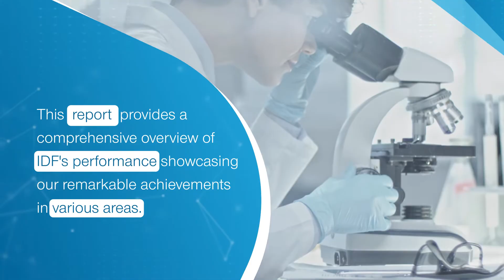IDF Annual Report 2022-2023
The Annual Report 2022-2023, showcases our incredible progress over the past year. We've strengthened global partnerships, advocated for dairy in sustainable food systems, & much more.